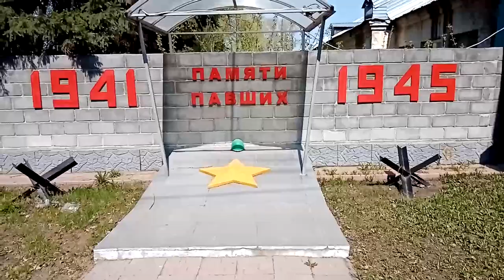Landscapes of my city - I visited the monument in honor of Victory Day 2022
I visited the monument dedicated to the events of the Second World War. The monument is called "Memory of the Fallen in 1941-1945."

May 9th in Russia is Victory Day. In Russia, it is a day off and a holiday for veterans and citizens.

Я посетил памятник посвященный событиям Второй Мировой Войны. Памятник называется «Памяти павших в 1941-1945.»

9 мая в России это День Победы. В России это выходной и праздник для ветеранов и граждан.